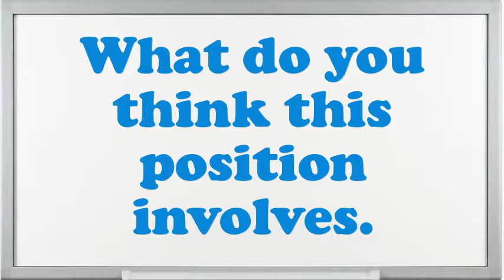Medical Technologist (MT) interview questions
Interview Questions for Medical Technologist (MT).What are your professional objectives for an Medical Technologist (MT)?What is most significant to you in an Executive Medical Technologist (MT) position?Illustrate few exemplars of companionship as an Medical Technologist (MT).Do you believe you are over certified for the position this Medical Technologist (MT)?Give me an example of a high-pressure situation?